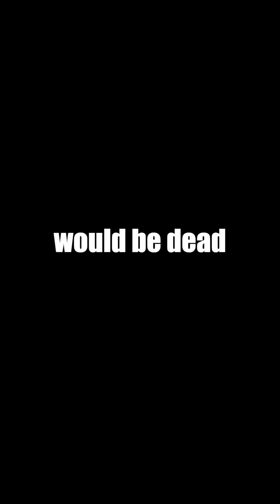Why fish don't die in a frozen lake? Neil deGrasse Tyson shares his knowledge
Why fish don't die in a frozen lake? Neil deGrasse Tyson shares his knowledge on this topic